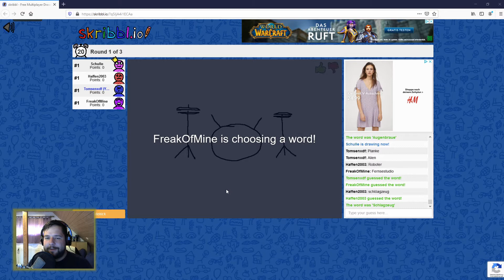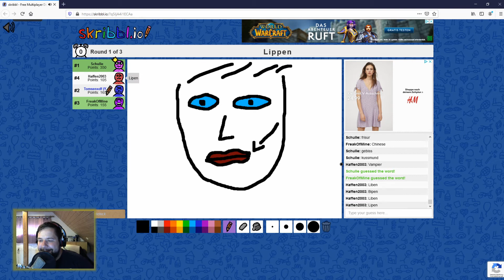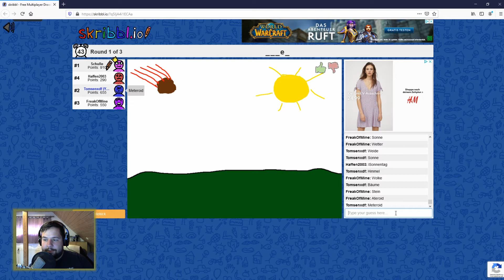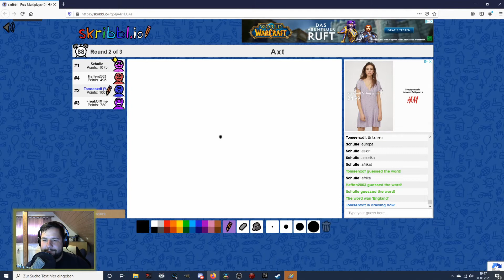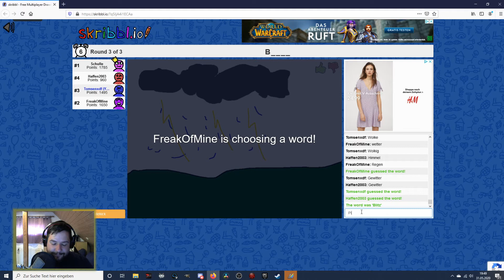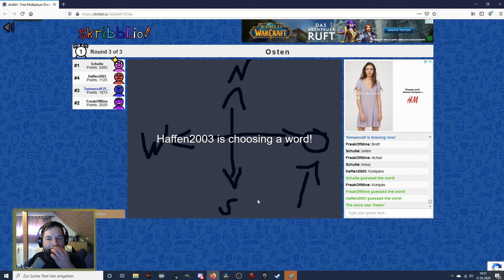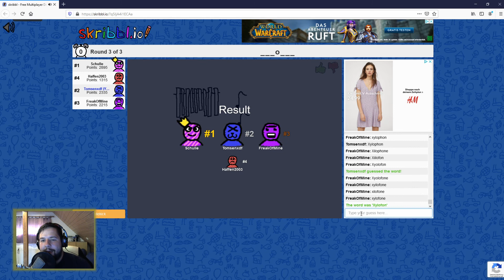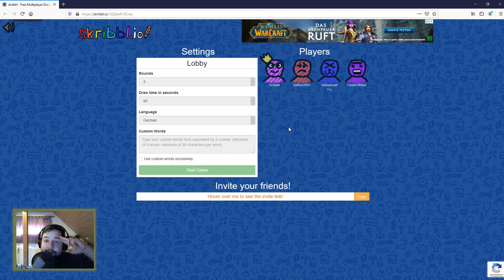NPAG #029 Der komische Himmelskörper [SKRIBBL.IO] [German] [Let's Play Together]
In dieser Folge, zeichnen und raten wir wieder bei dem schönen Spiel Skribbl.io. Kommt und ratet mit, was genau gezeichnet wird.
Gameplay Video von Tomsenxdf.
NPAG ist ein gemeinsames Projekt von Mitgliedern, vom Netzwerk Germany.

Es werden unterschiedliche Multiplayergames gespielt, es gibt viel Spaß.